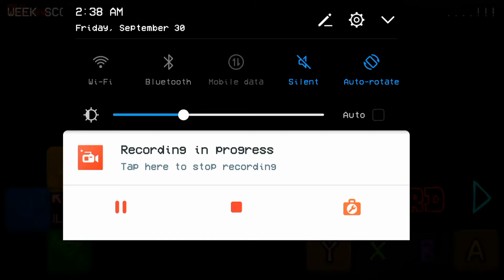FNF Android Gama baja/Low-end: MOD V.S. Doraemon 3.0 Spin-off 3-5 & 3 BONUS SONGS [DURO/HARD]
𝘾𝙍É𝘿𝙄𝙏𝙊𝙎/𝘾𝙍𝙀𝘿𝙄𝙏𝙎:

𝘾𝙧𝙚𝙖𝙙𝙤𝙧 𝙙𝙚 𝙢𝙤𝙙𝙨/𝙈𝙤𝙙 𝘾𝙧𝙚𝙖𝙩𝙤𝙧: @Neon_Z_Bird
𝙅𝙪𝙜𝙖𝙗𝙞𝙡𝙞𝙙𝙖𝙙, 𝙂𝙧𝙖𝙗𝙖𝙙𝙤𝙧𝙖, 𝙉𝙤𝙩𝙖 𝘾𝙤𝙢𝙗𝙞𝙣𝙖𝙘𝙞ó𝙣, 𝙘𝙡𝙖𝙨𝙞𝙛𝙞𝙘𝙖𝙘𝙞𝙤𝙣𝙚𝙨, 𝙞𝙘𝙤𝙣𝙤𝙨 𝙗𝙤𝙥, 𝙘𝙖𝙢𝙗𝙞𝙤𝙨 𝙙𝙚 𝙃𝙐𝘿, 𝙮 𝙋𝙖𝙦𝙪𝙚𝙩𝙚 𝙙𝙚 𝙨𝙘𝙧𝙞𝙥𝙩𝙨 𝙥𝙤𝙧/𝙍𝙚𝙘𝙤𝙧𝙙𝙚𝙧, 𝙂𝙖𝙢𝙚𝙥𝙡𝙖𝙮, 𝙉𝙤𝙩𝙚 𝘾𝙤𝙢𝙗𝙤, 𝙍𝙖𝙩𝙞𝙣𝙜𝙨, 𝘽𝙤𝙥 𝙞𝙘𝙤𝙣𝙨, 𝙃𝙐𝘿 𝘾𝙝𝙖𝙣𝙜𝙚𝙨, 𝙖𝙣𝙙 𝙎𝙘𝙧𝙞𝙥𝙩𝙨 𝙋𝙖𝙘𝙠 𝙗𝙮: @TAUOMBC_SKR [Motasem Bltaje]

𝙈𝙄𝙎 𝘼𝙈𝙄𝙂𝙊𝙎/𝙈𝙔 𝙁𝙍𝙄𝙀𝙉𝘿𝙎:
Jom☆FNF
EmirPlays
Mxal
novaslayerz
carlshaneantonioYTbGamingOfficial BlueSide Alt BF
Zeefyr
DaSussyRedFurry
Misha21220 [GD]
꧁ʟɪɢʜᴛɴɪɢʜᴛ꧂
boyfriend fnf
Alejandro SKR
BLUEBOBA fnf
Gian Aldover Gaming
GifTrif FNF  2
꧁Soul BF Test Gameplay꧂
シbaoLN꧂
OLG YT
FNF Android Gamer
Stefan{BETA}™(S.M)
ᎬᏉᎥᏞ ᎯᏞᎥ {ᎰᏁᎰ}
ALY Mods 🇸🇩
Ali fnf
RecoloredPoyo4
rakafnf
figaroalex
fnf mods
Enzo Mods🇧🇷
Matues Wuz
Gabrielbr
gf de ff x bf bs💖
シJioツ
NT846
SunBurn'tTails
Ninja Rhynoc in Fireworks Factory
TheDivergentLuna
GRF
🖤𝐷𝐴𝑅𝐾 𝐷𝐸𝐴𝐷🖤
Cosmonova
NeonZ Red Geming
🔵 Super Sonic Etèrńity 2022 🔵
MK!
SOMETHING GAMES
kelisonic the youtuber
FRAİ
Funkin's Garbage
RAPÇİ
Kuzenler Oyundaa!
⚡zJosiz⚡
ismetpro: (en Discord/in Discord)
✰𝕔𝕚𝕟𝕕𝕖𝕣𝕒𝕔𝕖✰: en Discord/in Discord)